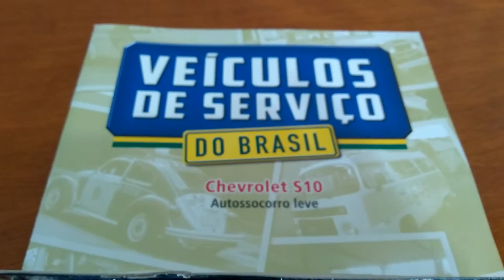Coleção Veículos de Serviço do Brasil (Ed. 47, 49 e 50) Janeiro/2017